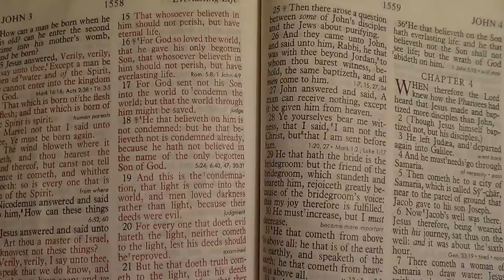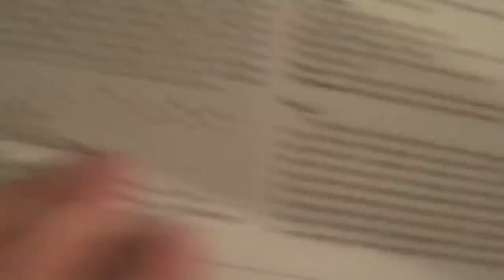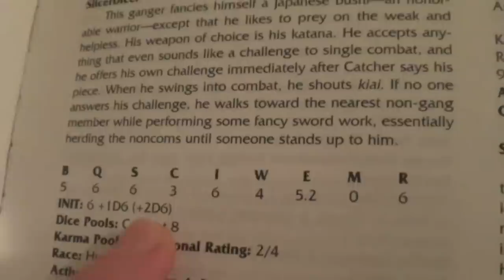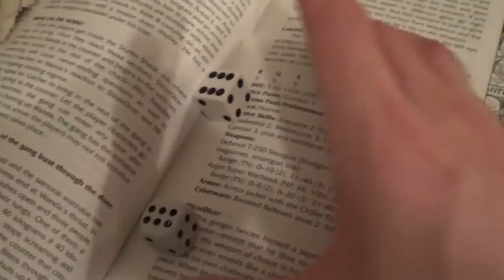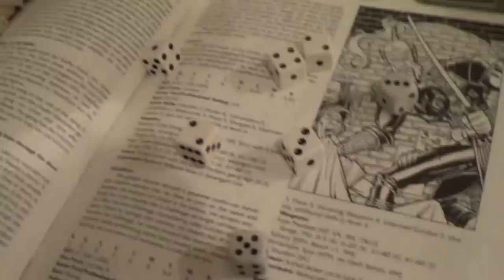Explanation of Combat in Shadowrun 3 The Pen and Paper Roleplaying Game Part 2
Acts 4:10-12, "Be it known unto you all, and to all the people of Israel, that by the name of Jesus Christ of Nazareth, whom ye crucified, whom God raised from the dead, even by him doth this man stand here before you whole. This is the stone which was set at nought of you builders, which is become the head of the corner. Neither is there salvation in any other: for there is none other name under heaven given among men, whereby we must be saved."

I John 5:10-13, "He that believeth on the Son of God hath the witness in himself: he that believeth not God hath made him a liar; because he believeth not the record that God gave of his Son. And this is the record, that God hath given to us eternal life, and this life is in his Son. He that hath the Son hath life; and he that hath not the Son of God hath not life. These things have I written unto you that believe on the name of the Son of God; that ye may know that ye have eternal life, and that ye may believe on the name of the Son of God."

John 3:15-18, "That whosoever believeth in him should not perish, but have eternal life. For God so loved the world, that he gave his only begotten Son, that whosoever believeth in him should not perish, but have everlasting life. For God sent not his Son into the world to condemn the world; but that the world through him might be saved. He that believeth on him is not condemned: but he that believeth not is condemned already, because he hath not believed in the name of the only begotten Son of God."

Romans 10:8-10, "But what saith it? The word is nigh thee, even in thy mouth, and in thy heart: that is, the word of faith, which we preach; That if thou shalt confess with thy mouth the Lord Jesus, and shalt believe in thine heart that God hath raised him from the dead, thou shalt be saved. For with the heart man believeth unto righteousness; and with the mouth confession is made unto salvation."